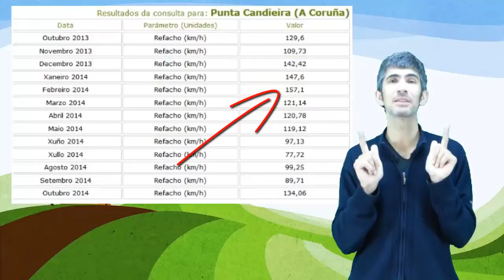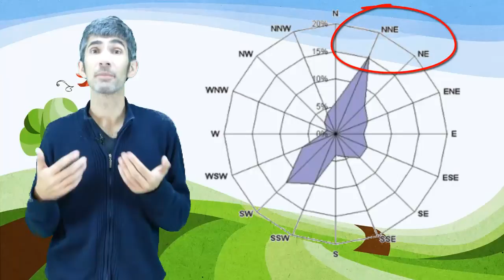3.16 Aparatos para medir velocidad y dirección del viento. Escala Beaufort